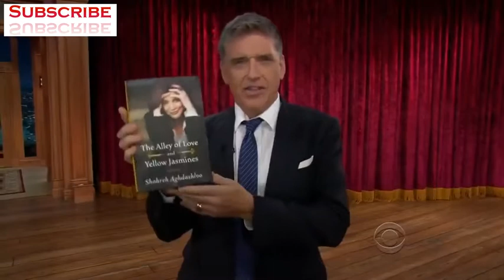Craig Ferguson July 25, 2013 Shohreh Aghdashloo, full interview